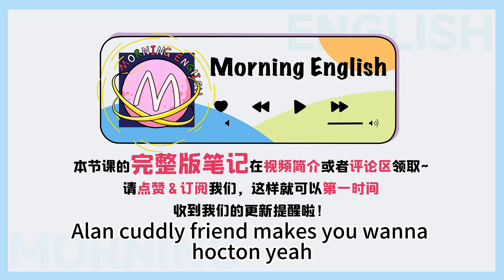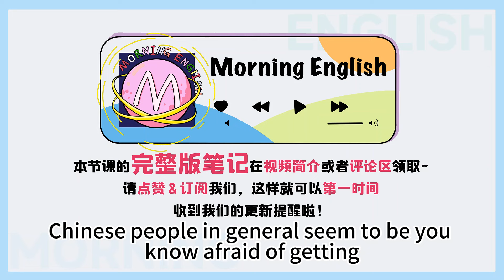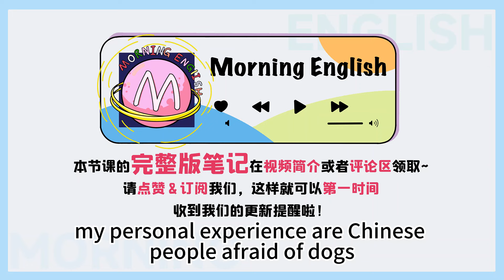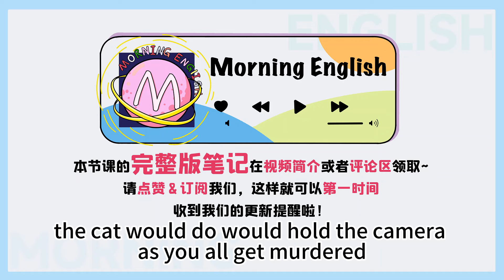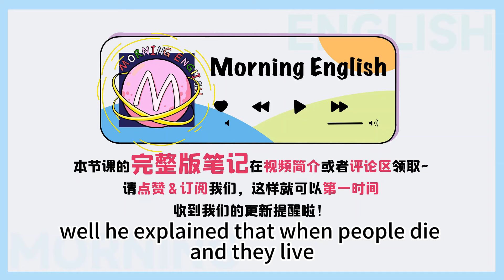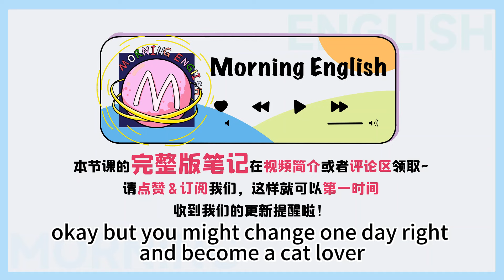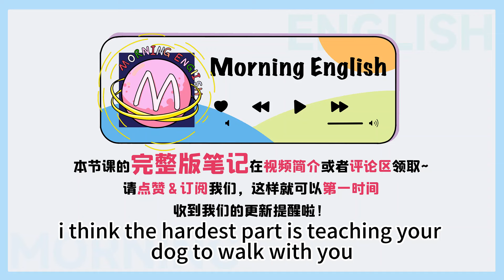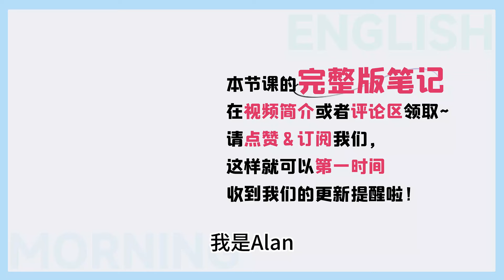「報仇」用英文怎麼說？